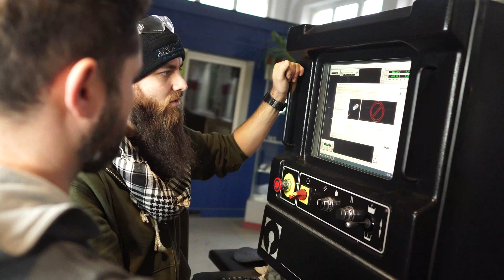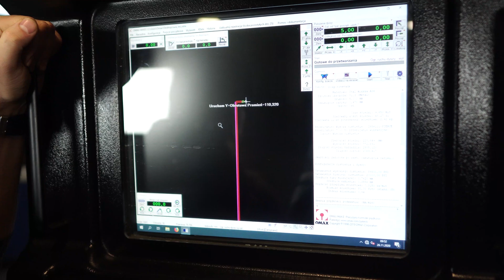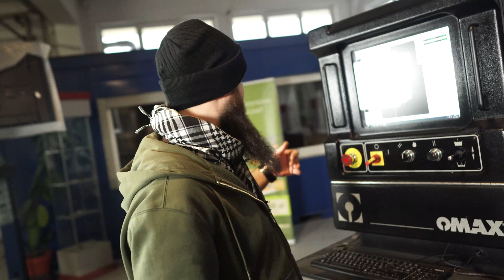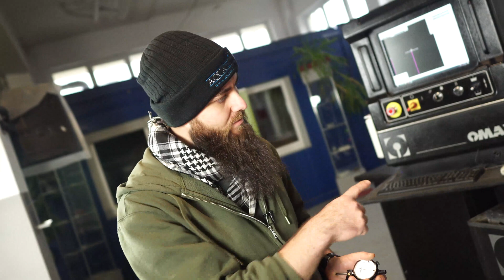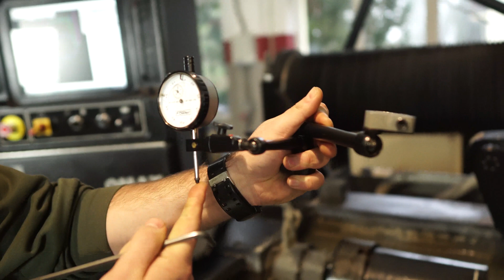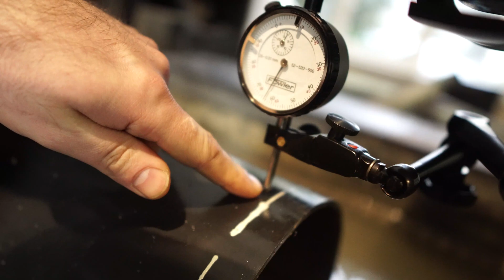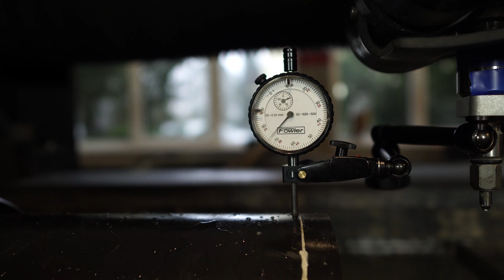Jak Działa Oś Obrotowa w Maszynach Omax? Wycinanie w Rurach i Podajnik Ścierniwa!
W tym odcinku chcemy wam pokazać, jak działa jedno z dodatkowych akcesoriów dostępnych do maszyn z linii Omax.

Oś obrotowa umożliwia wycinanie w rurach o przekroju kołowym lub innym dowolnym. Możliwe jest również wycinanie z innych podłużnych elementów o różnych przekrojach. Dodatkowo posiada wiele funkcji, z których można skorzystać dzięki udoskonaleniom darmowego oprogramowania.

Na odcinku używamy osi obrotowej do wycięcia otworu w rurze, która jest częścią składową do innej maszyny – podajnika ścierniwa.